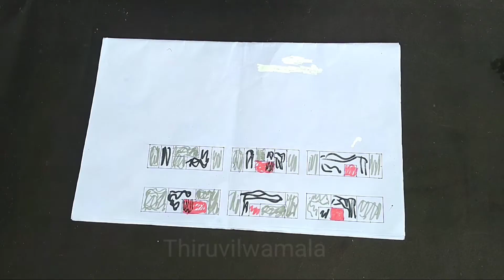part 6 :- The new 6 pieces wooden puzzle that is completed in 15 moves.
AB Sandeep .

Thiruvilwamala .

The new 6 pieces wooden puzzle that is completed in 15 moves .